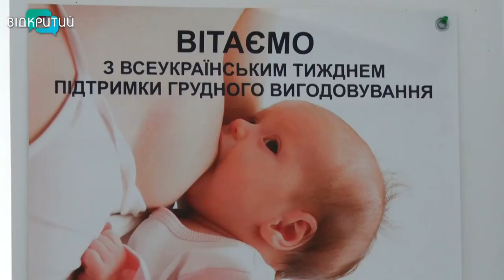70% мам Дніпропетровської області годують дітей грудним молоком до пів року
Свято підтримки грудного вигодовування відзначають цього тижня у світі. Живити новонароджених маминим молоком лікарі рекомендують до трьох років. Медики наголошують, до організму малюка поступають захисні антитіла та цілий комплекс вітамінів